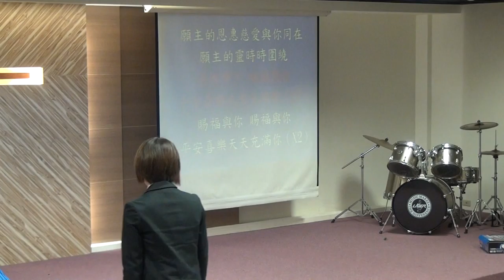20140727祝福詩112123